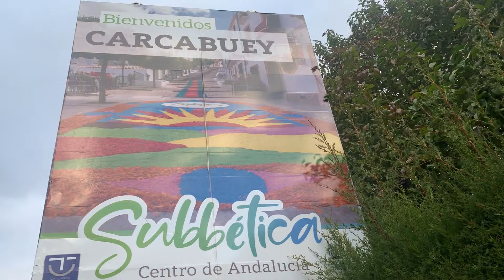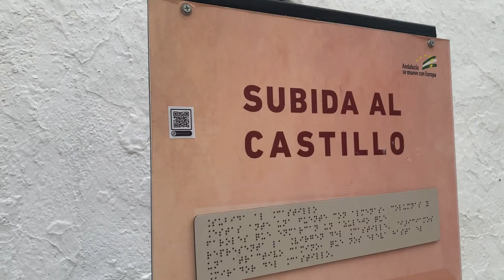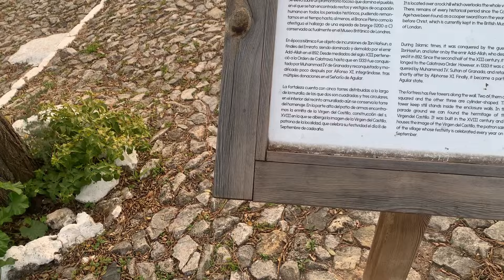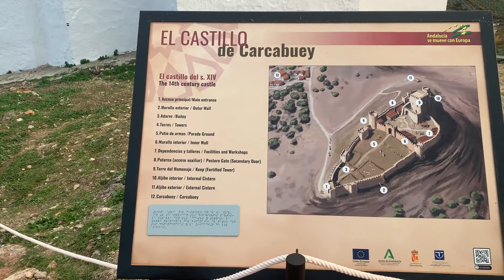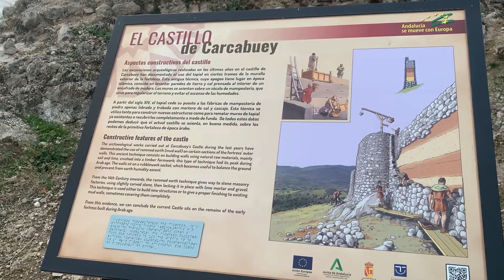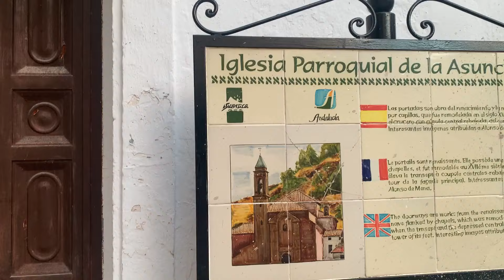🟢 Visitando CARCABUEY (CORDOBA), Castillo historia y uno de los pueblos más bonitos de la Subbetica.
Parte de mi viaje por tierras cordobesas, hoy traigo CARCABUEY, bonitos recuerdos tanto como recorrer el pueblo. Os encantará